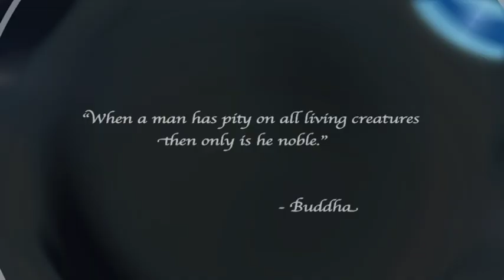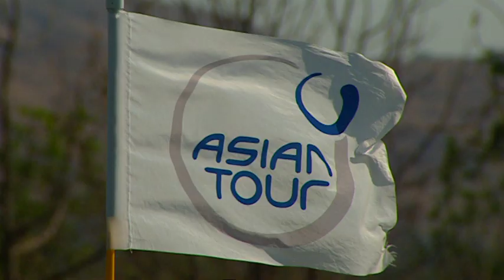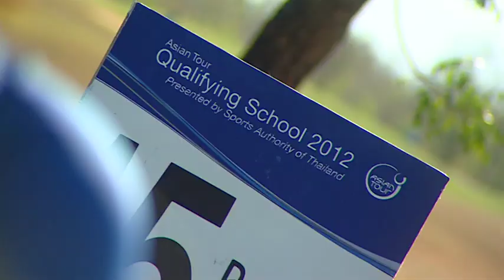Asian Tour Golf Player Features, Lam Zhiqun of Singapore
During Asian Tour Q-School, Singapore's newest pro Lam Zhiqun shows us his cuddly side, as he gets up close and personal with a tiger or two at a local Hua Hin animal sanctuary.